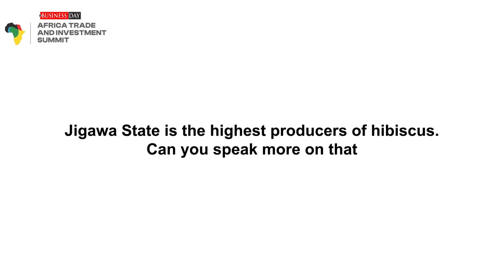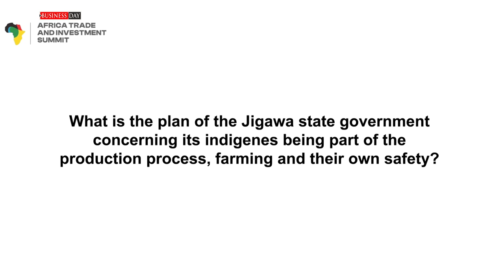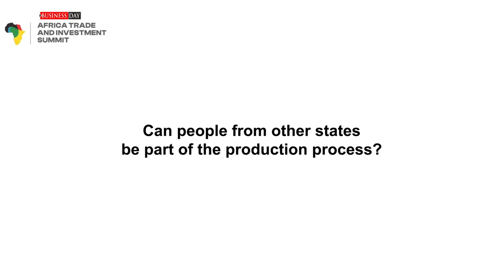Interview with Abdulaziz Usman Abubakar, Coordinator, Maigatari Border Free Trade Zone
Jigawa State is safe and secure for investors to invest - Abdulaziz Usman Abubakar, Coordinator, Maigatari Border Free Trade Zone